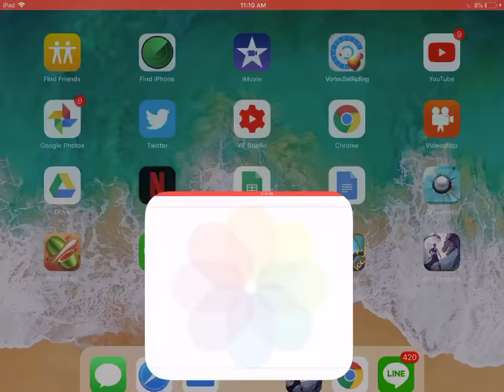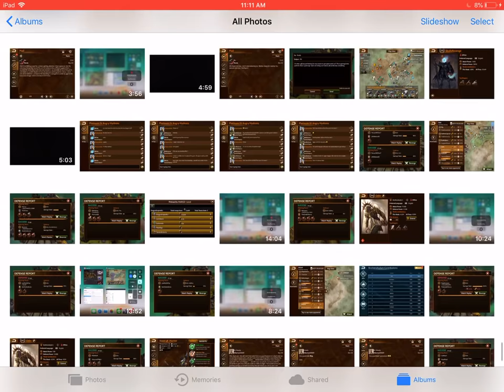War Dragons: Ultimate Perch Guide! Personal Tips & Strategies!